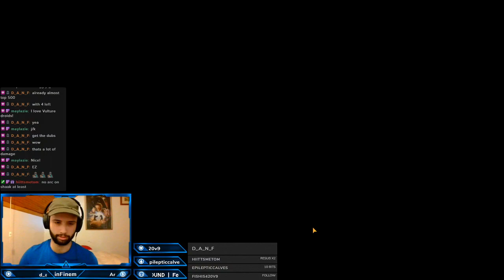Shaak Ti Dominates! - Championship Match in 5v5 GAC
I thought opponent would place geonosians on defense, which left me with an awkward position to use Padmé, once again. I did think he could have had a nasty surprise in the backwall, and I wanted to test out my Resistance, so they might have been the true heroes of the day. I wanted Shaak Ti on the thumbnail though.
I stream everyday at 15:00 UTC.